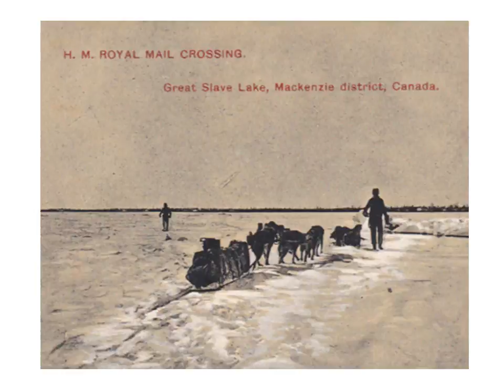Terry Woolf - Tales of an Urban Musher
This presentation was part of LovetheLand: A PechaKucha Night. The event, which was co-hosted by the NWT Recreation and Parks Association, the NWT Chapter of the Canadian Parks and Wilderness Society, and the Prince of Wales Northern Heritage Centre took place in Yellowknife on December 8, 2016.

Listen to more presentations from the PechaKucha Night on LovetheLand

For more information on the NWTRPA or its programs visit nwtrpa.org.